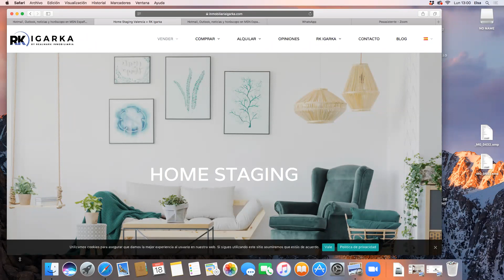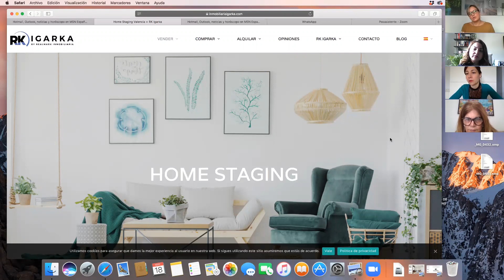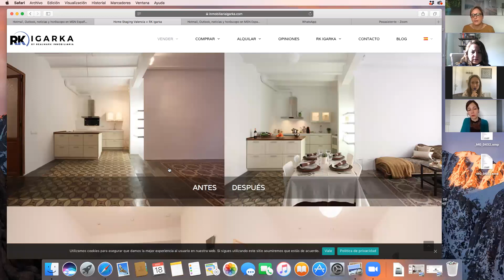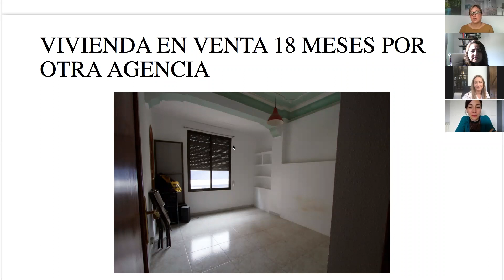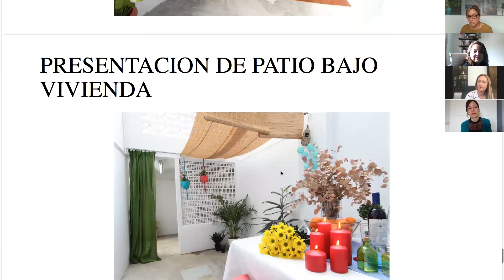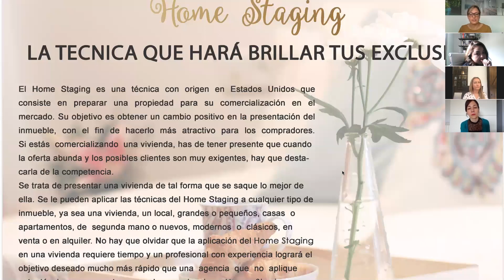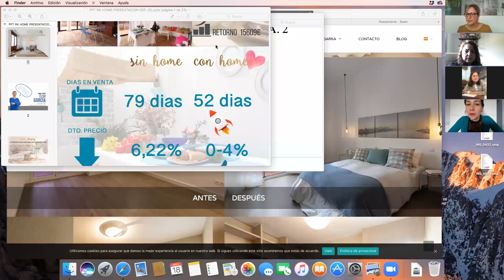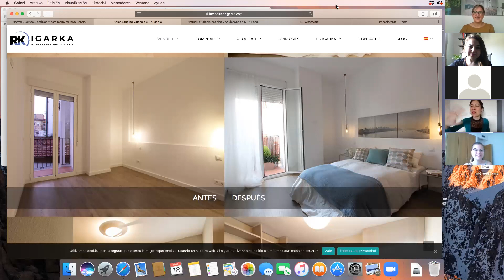El Home Staging en Inmobiliara Igarka, Valencia. Con Elsa García.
La Inmobiliaria Igarka, en Valencia fue pionera en la ciudad, en la implantación de un departamento de home staging dentro de la agencia inmobiliaria. Lo gestiona Elsa García, hermana de Nora, la gerente.

Cada día hay más inmobiliarias interesadas en crear el departamento de home staging. Este vídeo ayudará a todas ellas.

Es un ejemplo de éxito ¡no te pierdas este vídeo!